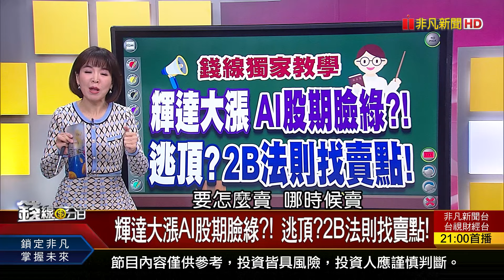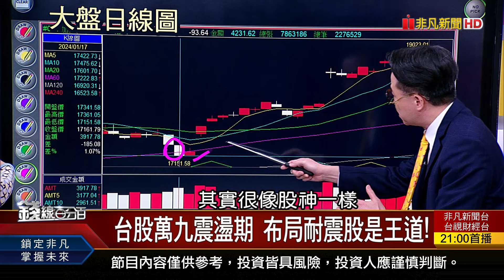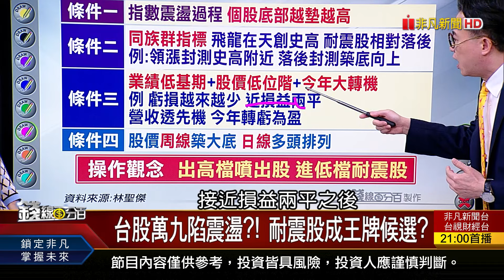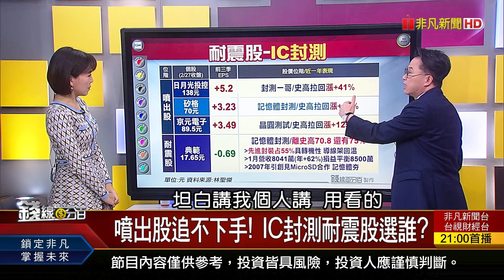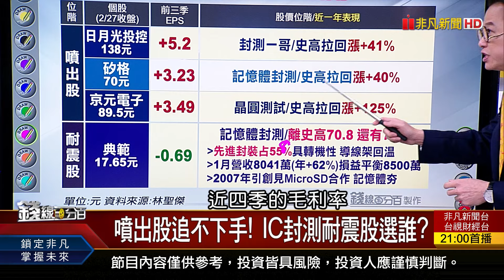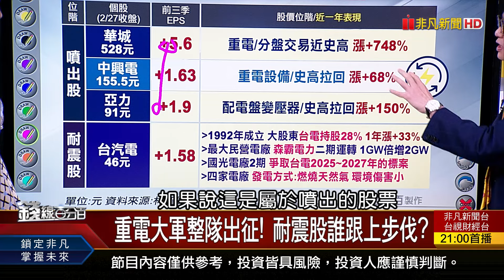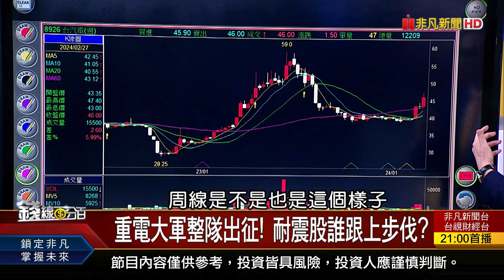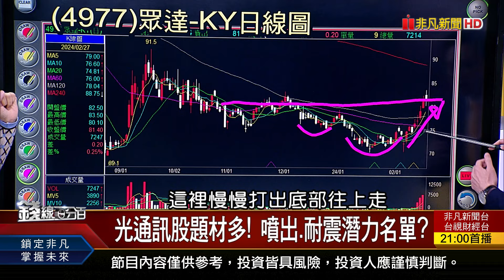《台股萬九震盪期 布局耐震股是王道!》【錢線百分百】20240228-1│非凡財經新聞│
◎台股萬九震盪期 布局耐震股是王道!